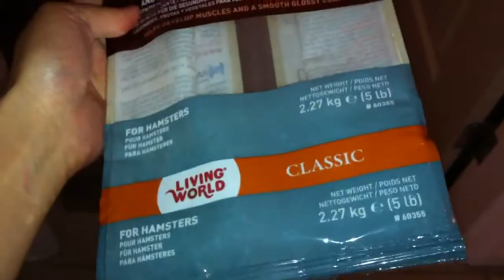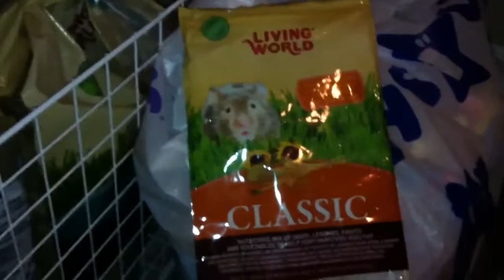MOCHA LATTE'S FOOD 08/25/12